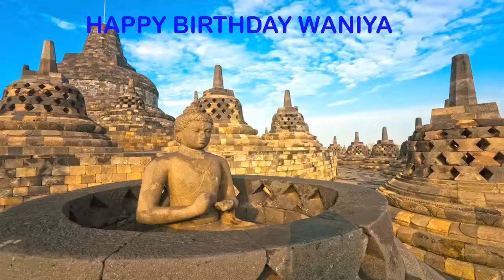Waniya Landmarks & Lugares Famosos - Happy Birthday